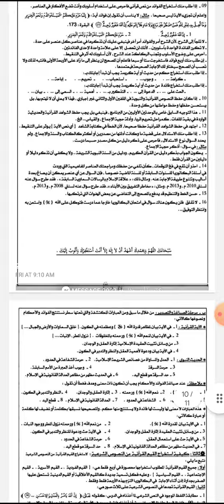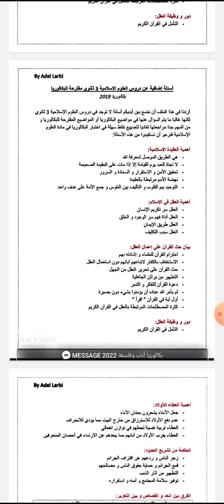الاسءلة المقترحة العلوم الاسلامية للباكالوريا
تحميل الرابط